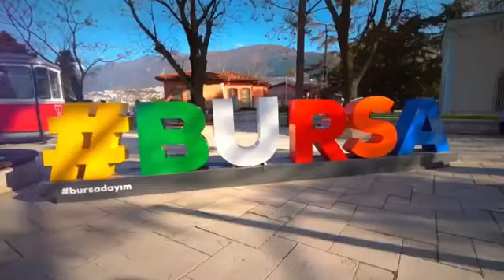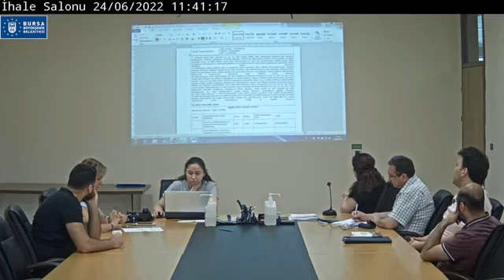Avan ve uygulama projelerinin yapılması hizmet alım işi 2. Oturum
Bursa Şehir Hastanesi Mudanya Yolu arası köprü ve bağlantı yollarının avan ve uygulama projelerinin yapılması hizmet alım işi 2. Oturum